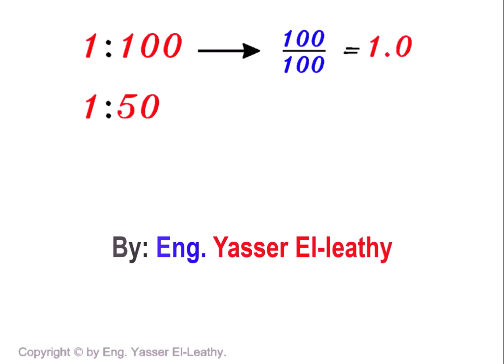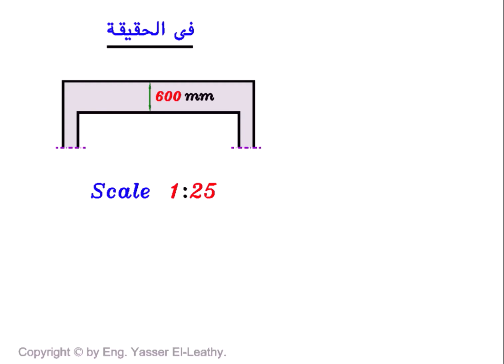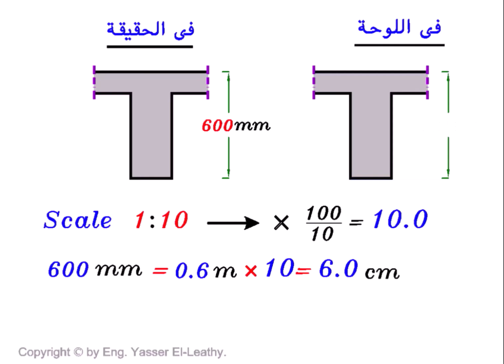09- Reinforcement of Beams using Empirical method (Page 010 b)